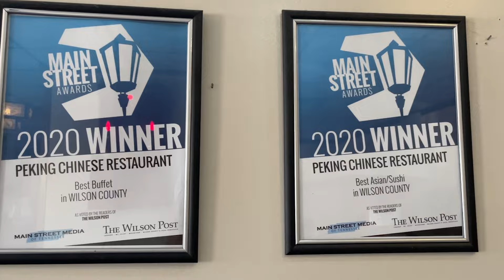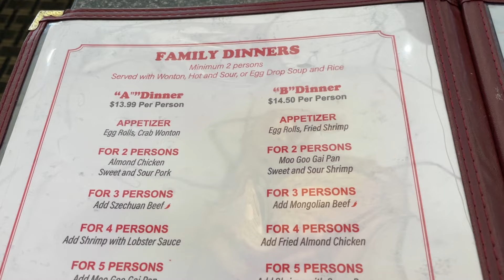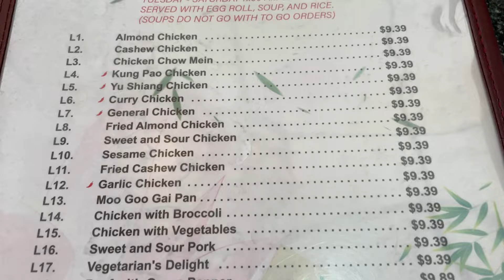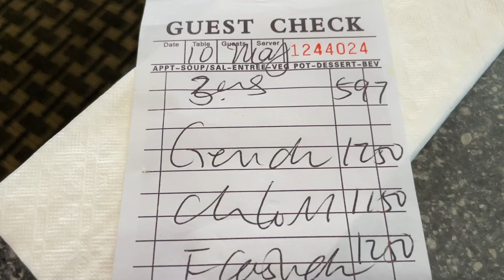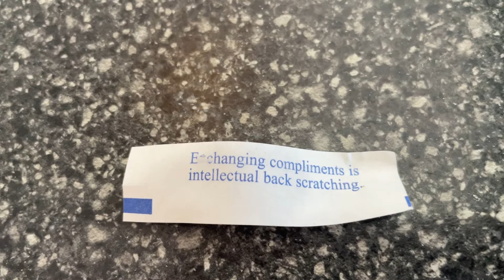PEKING CHINESE RESTAURANT | Lebanon, Tennessee | Rated as a Top Chinese Restaurant in Tennessee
Peking Chinese Restaurant has been in operation since 1986.  Their extensive menu offerings are sure to have something for everyone in your party.

Peking Chinese Restaurant
1316 W Main Street